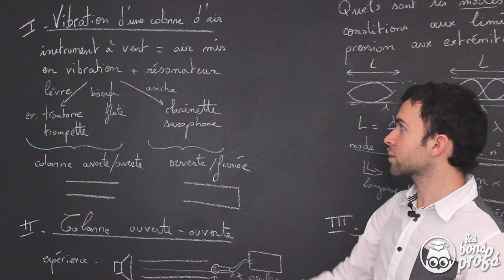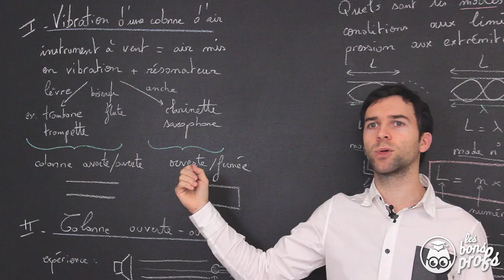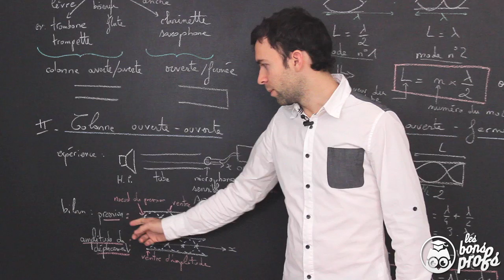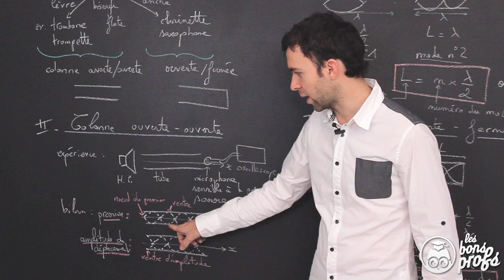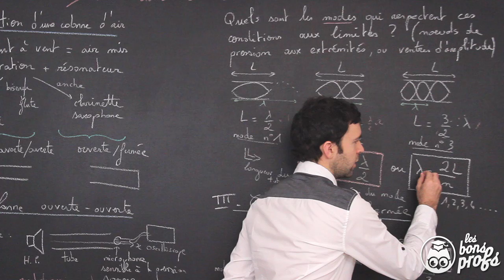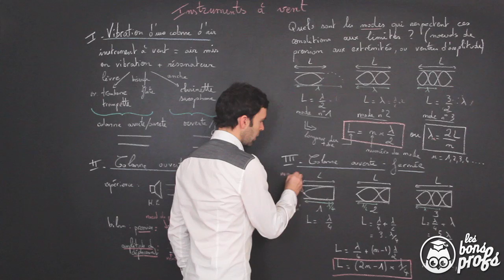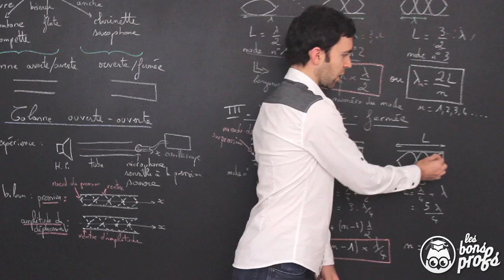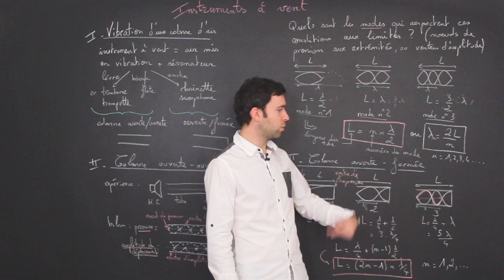Instruments à vent - Spé Physique-Chimie - Terminale - Les Bons Profs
Un rappel sur les instruments à vent en Spé Physique avec la vibration d'une colonne d'air, la colonne ouverte ouverte et la colonne ouverte fermée.